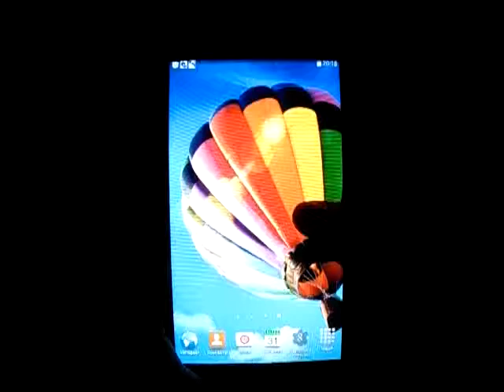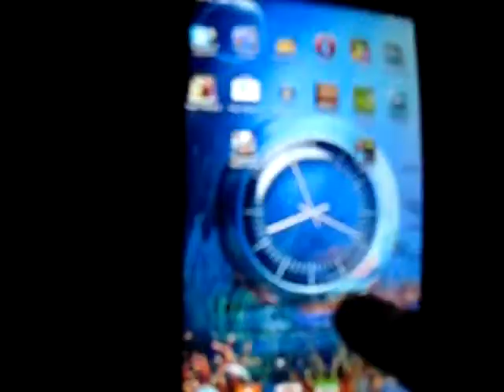Clock Coral Reef LWP Live Wallpaper for OS Android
Live wallpapers, clock on the animated background of the underwater world.
Живые обои, часы на фоне красивой анимации подводного мира.